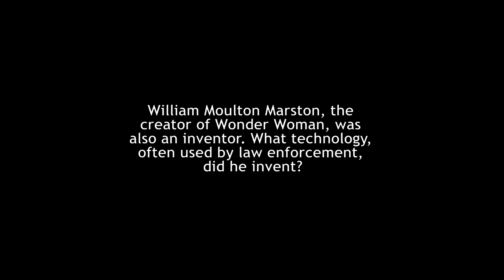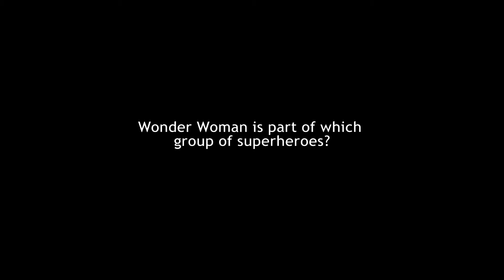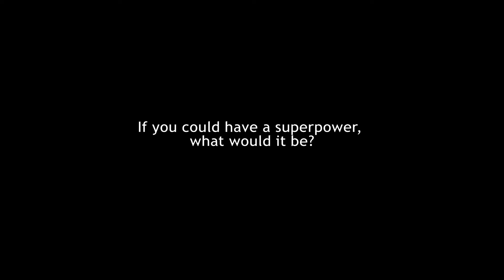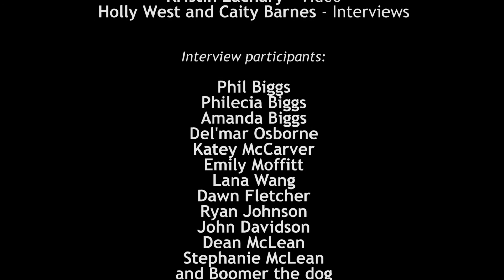Pitt County takes on Wonder Woman (Trivia at the Umbrella Market #7)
Wonder Woman was released in theaters in June, and it's breaking box-office records. The Mixer team decided to put Pitt County's knowledge of the DC Comics superhero to the test.

Kristin Zachary - Video
Holly West and Caity Barnes - Interviews